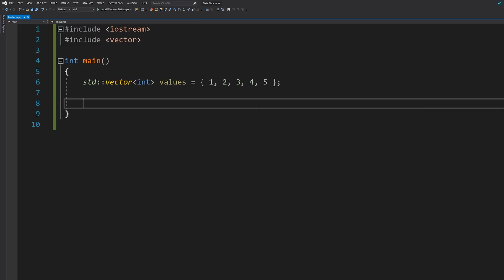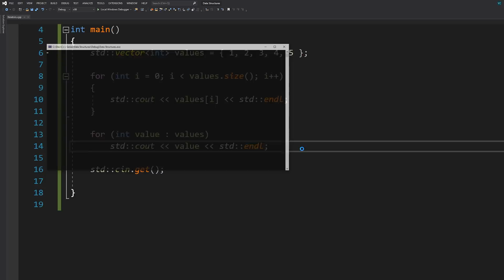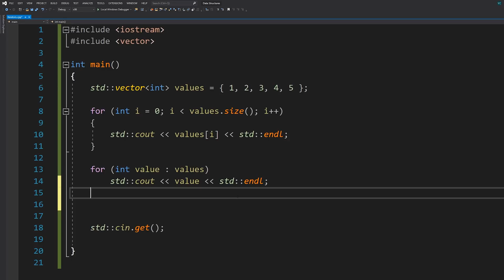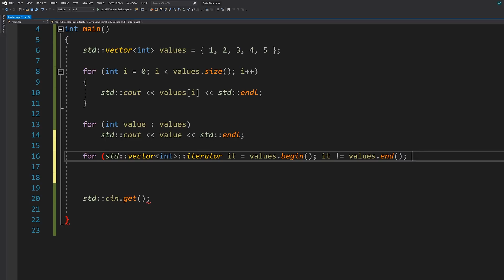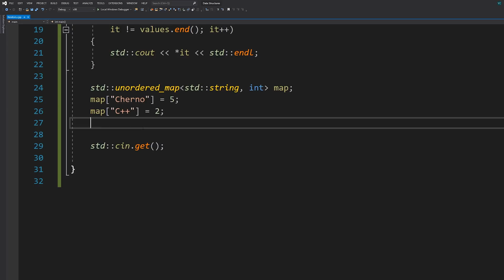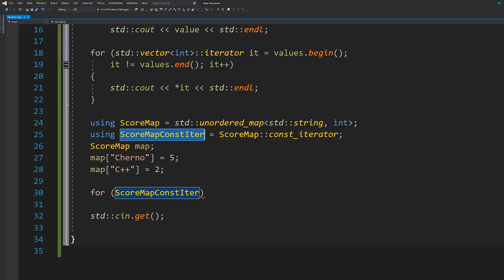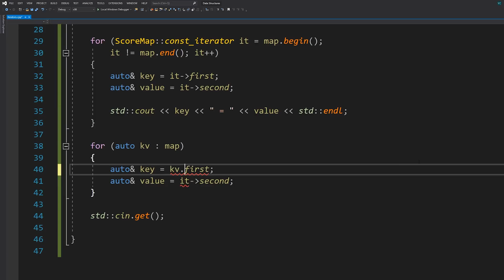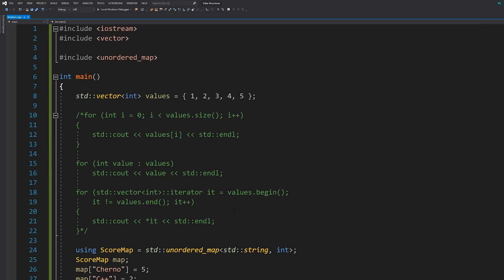ITERATORS in C++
The first 1000 people who click the link will get 2 free months of Skillshare Premium